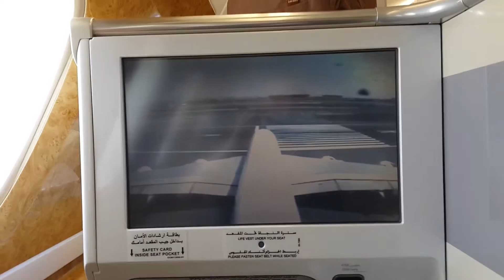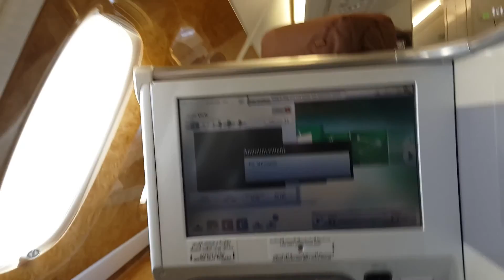EK380 Takeoff DXB A6-EDS 13 Aug 2014 1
EK380
A6-EDS